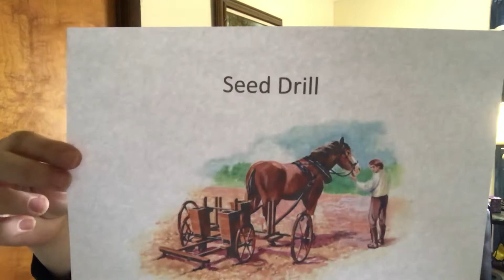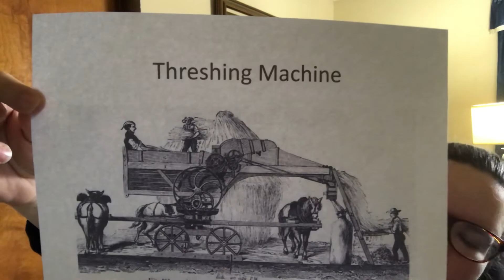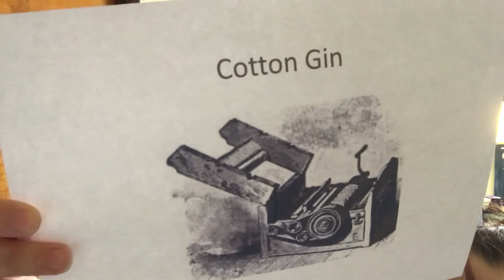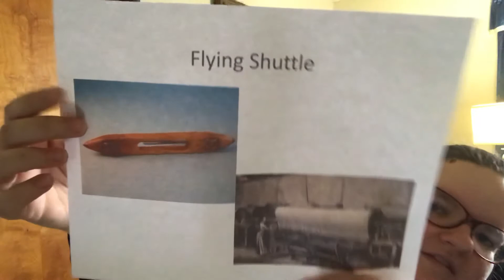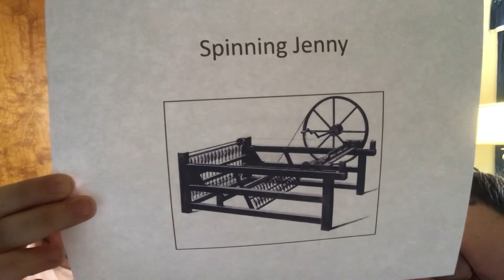History 7- Lecture 1